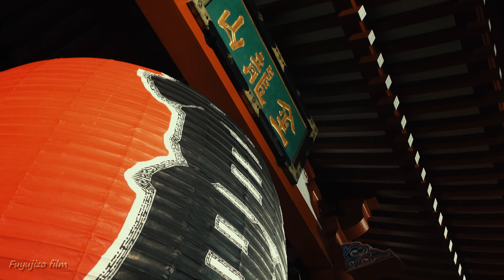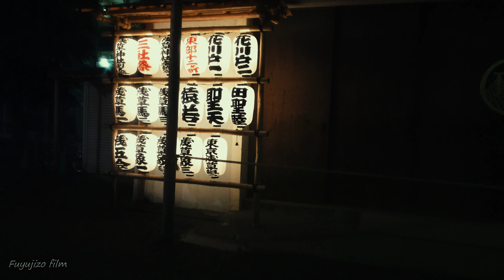【4K】雨の夜の浅草寺 Around the ASAKUSA SENSOJI TEMPLE(rainy night) in Tokyo Japan 2021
This is Fuyujizo film.
Just started youtube and shooting film, so I' need a lot more experience.
In this episode, I visited around the Asakusa Sensoji temple and shrine.
Sensoji temple has history of 1400 years.
It's famous for huge lanterns on a large gate and a long shopping district called "Nakamise-dori" which leads to the main hall.
And on a rainy nights, it was mysterious places like movie of the "Spirited Away" and "Neo Tokyo" from AKIRA.
Shooting on a rainy night was very tough work for me.

I hope you will enjoy this film.
It's going to be irregular, but I'll continue to make more videos.
I look forward to your requests and advice in the comments.

みなさんこんにちは、FUYUJIZO FILMです。
youtubeも動画撮影も始めたばかりなので分からないことだらけですが、少しずつ勉強していこうと思っています。
今回は、雨の夜の浅草寺周辺を散策した動画になります。
浅草寺はなんと1400年もの歴史を持つ古いお寺です。1000年居所の歴史となると、現代に生きる我々からすればもはや神話レベルですよね。
長い年月の間、様々な天災や戦争などに巻き込まれながら今なお、人々の信仰を集め、祈りの場として存在しています。

雨の日の動画撮影は初めてで、かなり苦戦しながらの撮影となりました。傘を差しながらでしたので、思うようなアングルが撮れず、レンズにつく水滴も非常に厄介でした。
さて、動画を見てもらった方はお分かりかと思いますが、本堂をしっかりと撮ろうとした矢先、なんとライトアップの照明が消えてしまいました。（まだ7時過ぎだったと思いますが、緊急事態宣言の影響なのか。数年前行った時はもう少し遅くまでライトアップされていたような・・）
それはそれで幻想的なのですが、濡れた路面に映る本堂をドラマチックに撮ろうと思っていたので残念でした。（神社の方も同様でした）
それでも堂々とした本堂も、シャッターが閉まりライトアップされた仲見世通りとその周辺も非常に幻想的で、ブレードランナーやネオ東京、サイバーパンクのような世界観にも見えたので、今回はそういったテイストの動画にしました。日本人の感覚からするとどちらかと言えば千と千尋のような雰囲気じゃないかなと思いますが、あえて近未来風な音楽にしました。

つたない撮影技術と編集ですが、最後まで楽しんでもらえたらうれしいです。
不定期ですがこれからも動画をあげていこうと思っています。
コメントでリクエストやアドバイスなどお待ちしております。

今回使用したアーティスト名と曲名、リンクを掲載しておきます。
sound1 : Power of Progress - Dark Hybrid Music
    artist : Keys of Moon Music

sound2 : Premonition of Tomorrow - Cinematic Hybrid Music

sound3 : Eclipse - Cinematic Dark Hybrid Music

sound4 : Sorrow in Raindrops - Dramatic Piano

Keys of Moon Musicさん、ありがとうございました。素晴らしい曲でした。Thank you very much.

camera - SONY Z-V1
Gimbal - MOZA MINI-P